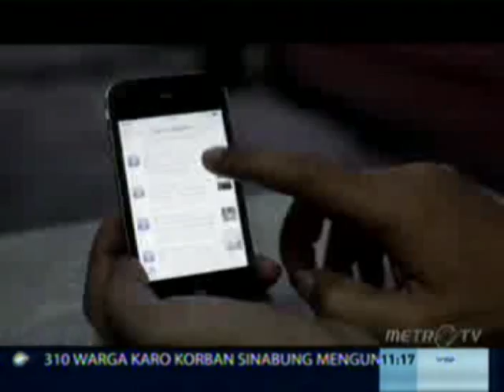NATIONAL TRAFFIC MANAGEMENT CENTER (NTMC) POLRI